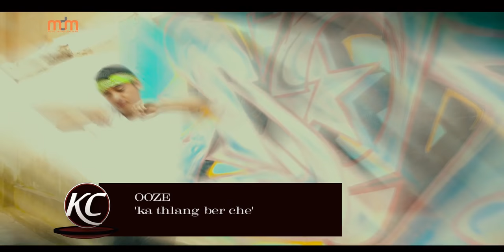OOZE KA THLANG BER CHE OFFICIAL